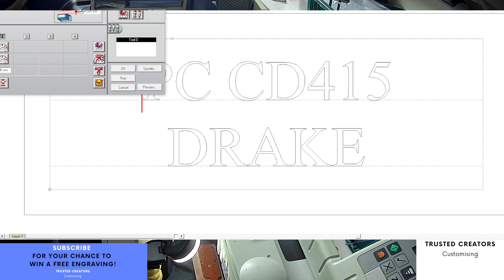Custom Engraving 3 x Silver Plates Engraved with Text